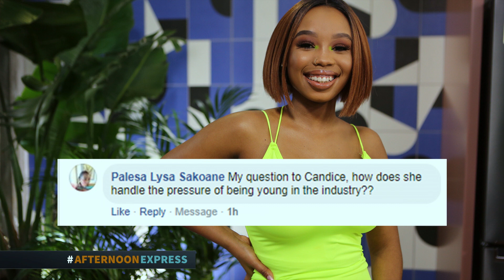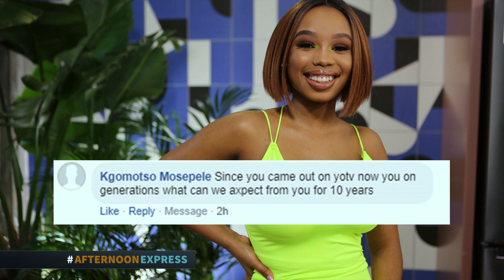Candice Modiselle | Afternoon Express | 19 August 2019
Candice Modiselle is an actress and presenter who is best known for her role as Lerato on the SABC 1 soap opera Generations: The Legacy. She was also a presenter on the kids show YOTV on SABC 1. She forms part of the well-known clan of entertainment, the Modiselle family.